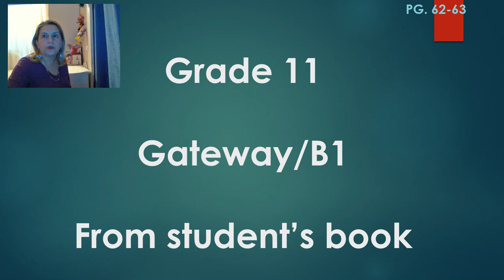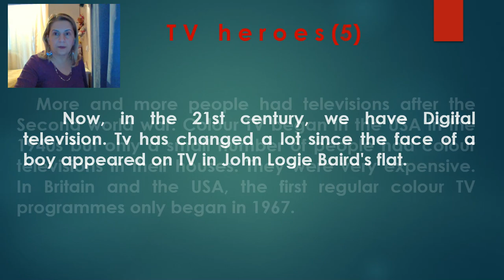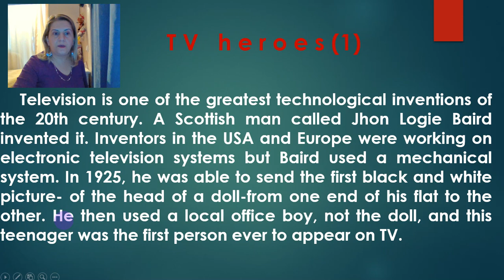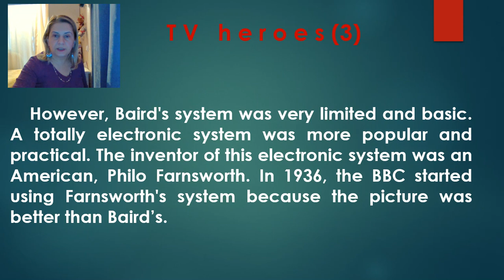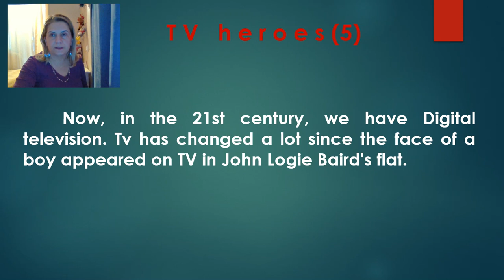Grade 11/Gateway-B1 pg.62-63 TV heros - სატელევიზიო გმირები